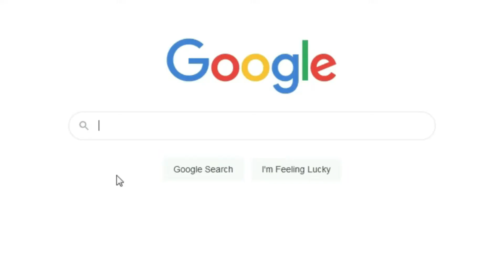Joji – Minisode 04 | Modern Macbeth & Continuing Tragedy | Movie Analysis | Philmosophy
Joji

An Amazon Original Movie,

Starring Fahadh Faasil, Baburaj, Shammi Thilakan, Unnimaya Prasad, Alister Alex
Directed by Dileesh Pothan
Written by Syam Pushkaran
Cinematography by Shyju Khalid
Produced by Bhavana Studios
World Premiere - April 7, 2021 only on Amazon Prime Video

About Joji
Joji, an engineering dropout and the youngest son of the rich plantation family lives with his aspirations of becoming a super wealthy NRI. But his father sees down on him as a proper loser. Driven by greed and blind ambition, Joji finally decide to execute his plans following an unexpected event in the family. Will he succeed in achieving his dreams?

A lifetime is too short to find and watch everything that's good and beautiful, so we at philmosophy strive to critically review, to inspire and be inspired, recommend and be recommended, analyze and take note of your analysis of films that truly matters across languages, regions, countries and formats